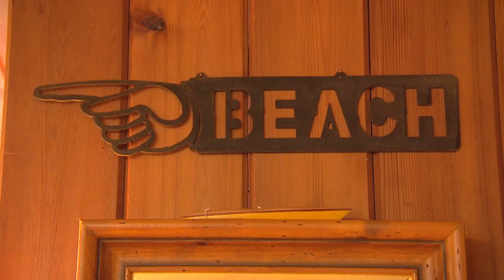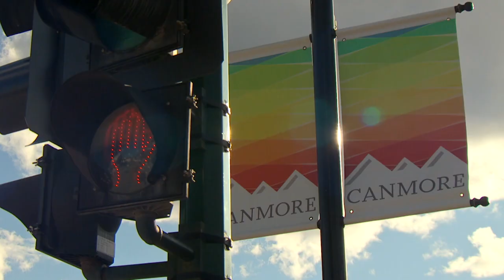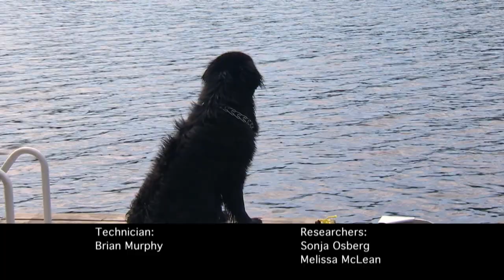Natural Home Design - My Retreat - Back to Nature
Whether it be about quiet lakes, swift waterfalls, or majestic mountains , a retreat is often about getting back to nature. In this episode we meet a real estate agent who jumped at the chance to buy a stunning cottage property with its own natural waterfall – who has their own waterfall? And when the Corinne Corbin brought her LA-based husband Fred to the Canadian Rockies for the first time, he was instantly hooked by the stunning mountain views -- and a custom-built, luxury chalet soon followed. And our third retreat is a rustic but stylish quiet cabin that belongs to a fashion biz couple who craved the polar opposite to their hectic city lives. .